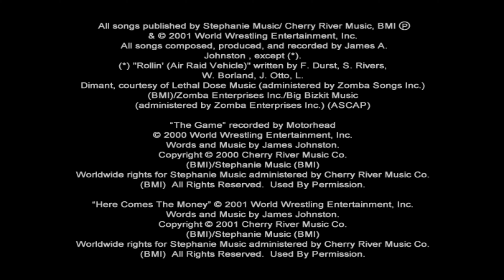Wrestlemania 18 Xbox Series X ( Gamecube )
Dolphin Emulator